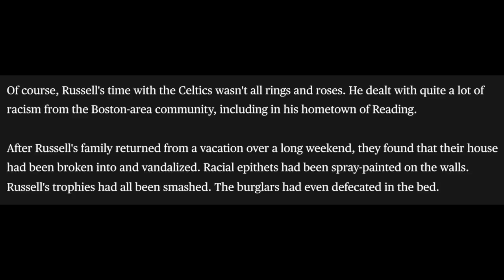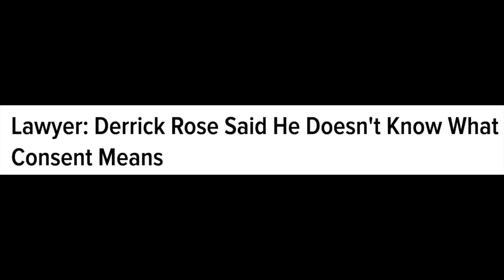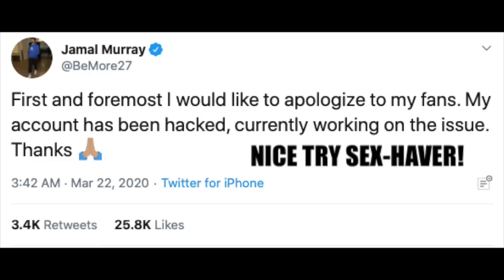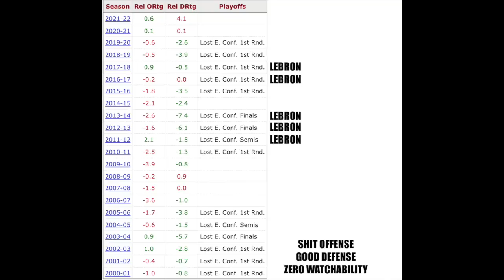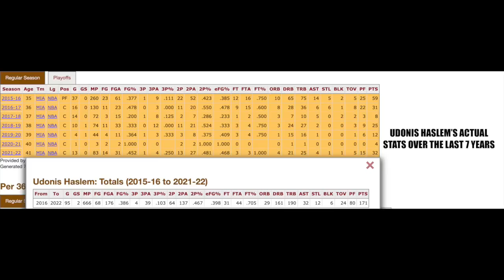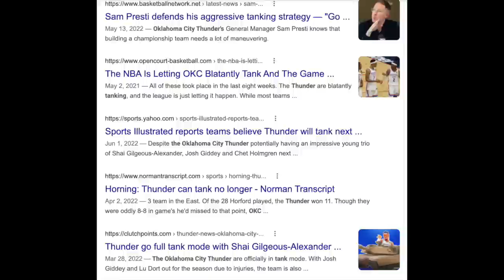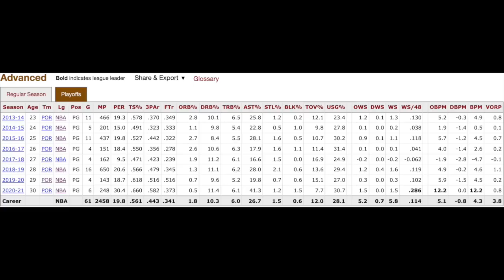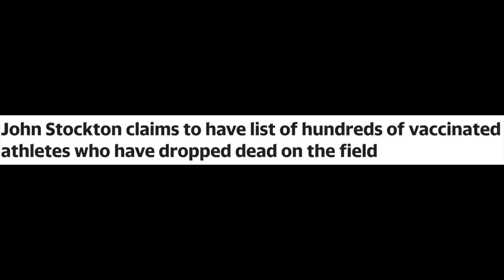TRIGGERING EVERY NBA FANBASE